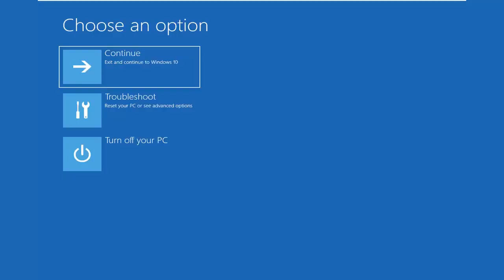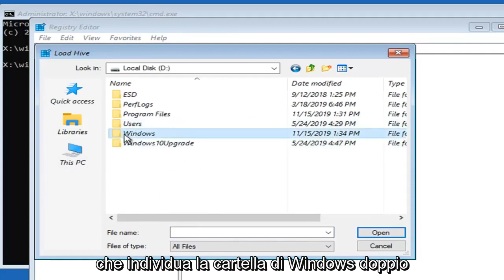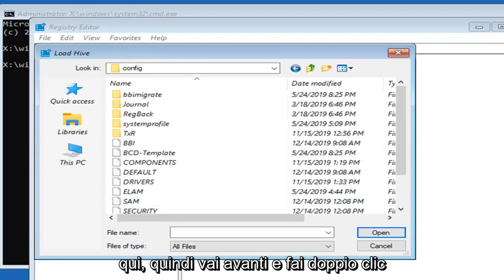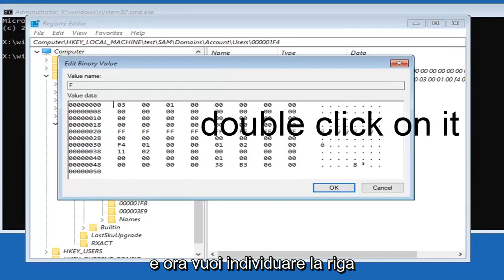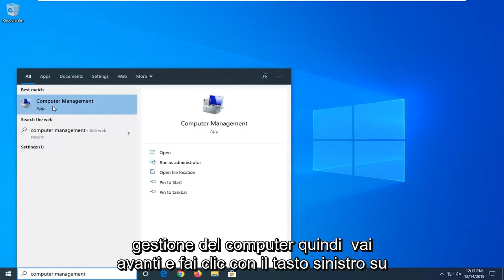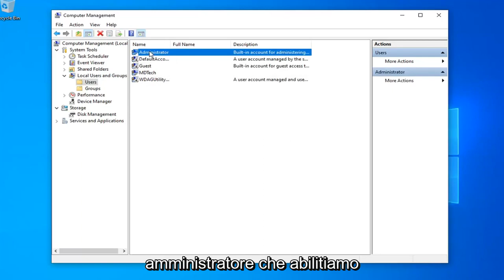Windows 10: come riattivare l'utente nascosto Amministratore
Reimposta la password di Windows 10 dimenticata in modo rapido e gratuito.

Hai perso o dimenticato la password di Windows 10 e hai bloccato il tuo dispositivo Windows 10?

Se hai accesso all'e-mail di backup che è stata configurata quando hai installato Windows 10, questo processo non dovrebbe essere troppo grave. Inoltre, questo metodo si applica agli utenti collegati a un account basato su Microsoft. Dovrebbe funzionare anche per tutte le edizioni di Windows 10 (Home, Professional, Enterprise e Education).

Nella schermata di accesso, digita il nome del tuo account Microsoft se non è visualizzato. Se ci sono più account sul PC, scegli quello da ripristinare.

Seleziona "Ho dimenticato la password" sotto la casella di testo della password.
Nella schermata "Recupera il tuo account", digita i caratteri visualizzati nella casella sottostante. Quindi, inserisci i caratteri che vedi e seleziona Avanti.

Nella schermata Verifica la tua identità, scegli di ricevere il codice di sicurezza come messaggio di testo o e-mail. Se scegli il testo, digita le ultime quattro cifre del tuo numero di telefono, quindi seleziona "invia codice".

Quando ricevi il codice come messaggio di testo o e-mail su un dispositivo separato, inseriscilo e quindi seleziona Avanti.

Nella schermata Reimposta la password, crea una nuova password e quindi seleziona Avanti. Questo imposta la tua nuova password. Seleziona nuovamente Avanti per tornare alla schermata di accesso.

Accedi con la nuova password dell'account Microsoft.

Questa reimpostazione della password di Windows 10 per il tuo account basato su Microsoft funzionerà su tutti i principali produttori di computer ( Dell, Acer, Toshiba, HP (Hewlett-Packard), Samsung e così via.

Problemi affrontati in questo tutorial:
- Reimposta password Windows 10
- Accesso alla password di Windows 10 negato
- Bypassare la password di Windows 10
- La password di Windows 10 ignora nessun disco
- Modifica della password di Windows 10
- CMD password di Windows 10
- Creazione password di Windows 10
- La password di Windows 10 non funziona
- Rimozione password di Windows 10
- Reimpostazione della password di Windows 10
- Reimpostazione della password di Windows 10 senza disco
- Windows 10 rimuove la password all'avvio
- Come reimpostare la password di Windows 10
- Reimposta la password su Windows 10

Il processo di recupero della password in Windows 10 è più o meno lo stesso di Windows 8 e versioni successive, con pochi semplici passaggi.